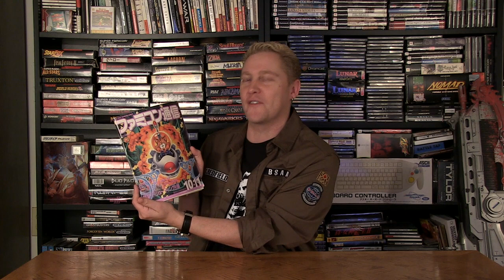LAGRANGE POINT- Happy Console Gamer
I take a look at the English translated Lagrange point RPG by Konami

English patch here!